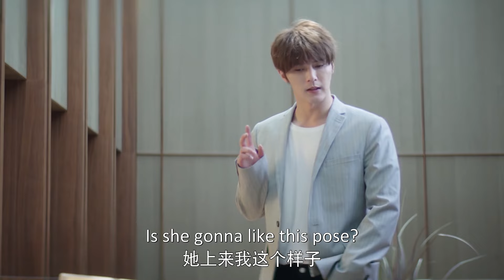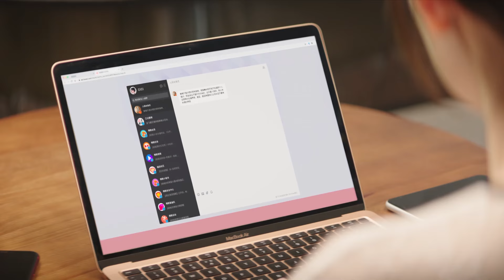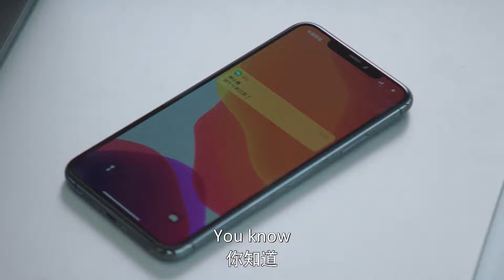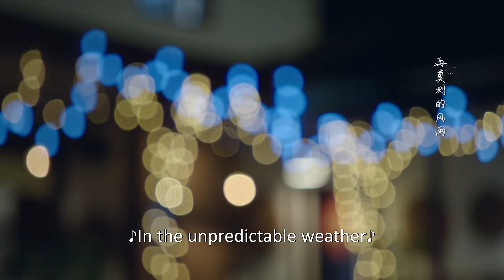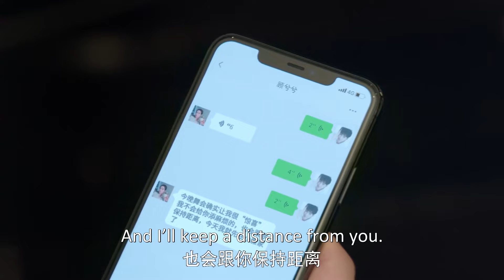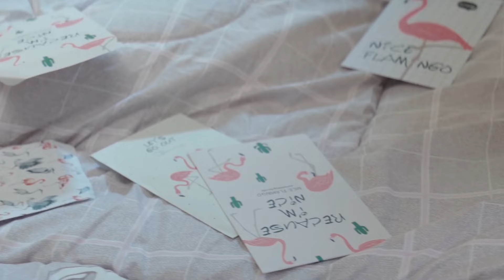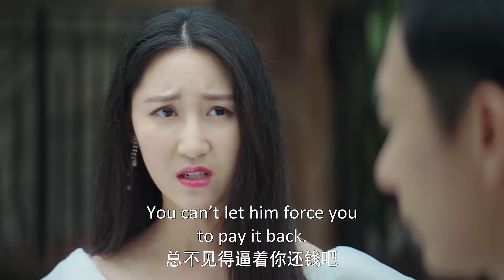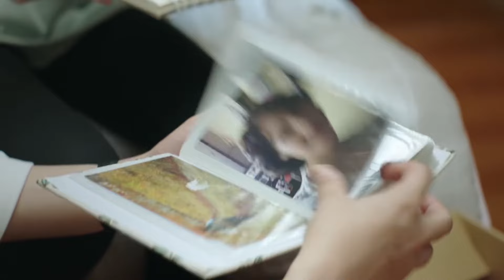【Movie】CEO mistook the girl for being proposed to and kissed her angrily